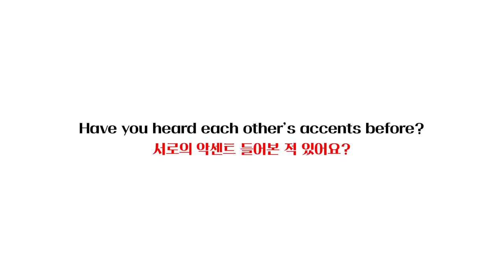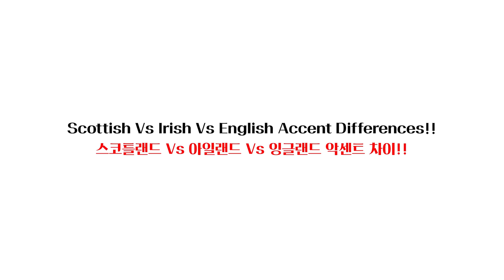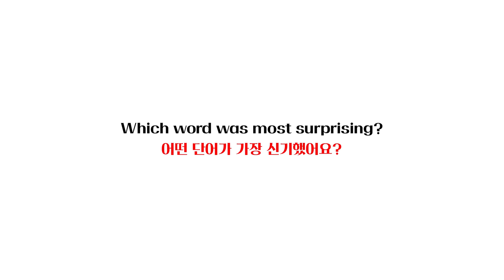Scottish, Irish and English Compare Accents For The First Time!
Hi 🌏!!!